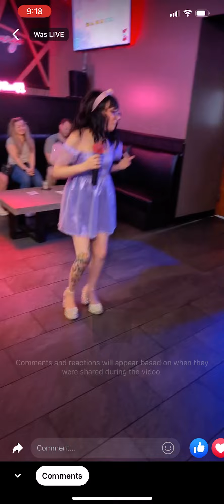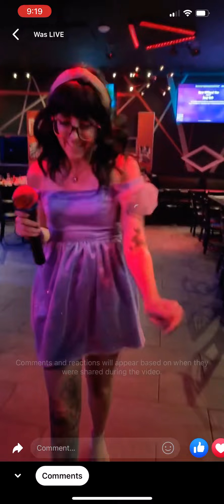Karaoke Nicki Minaj FTCU | Gabrielle Regina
❤️Shop My Vintage Toys and art

vintagegurl50100 - ebay

Sunset50100 - depop

Gabrielle Regina
 724 Cherryville pa. 18035

xoxo
Gab